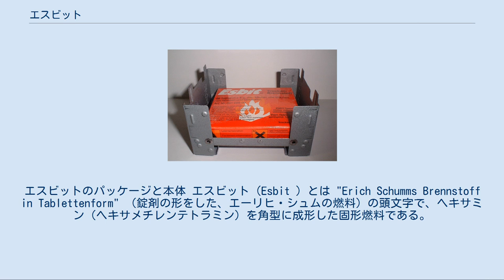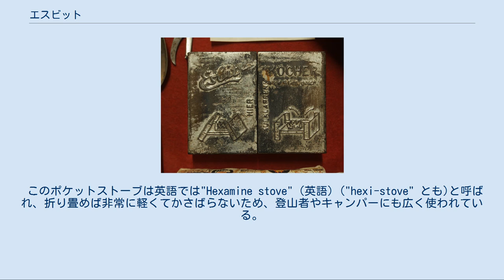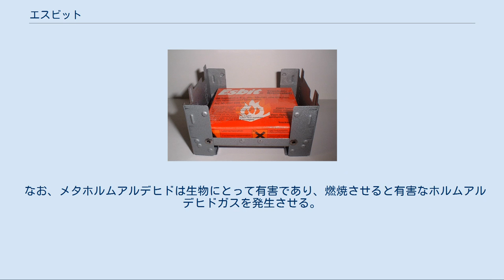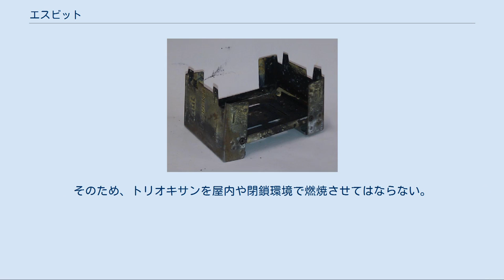エスビット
ドイツの登山用品メーカー・ブランド
ドイツのキャンプ用品メーカー・ブランド
エスビットのパッケージと本体 エスビット（Esbit ）とは "Erich Schumms Brennstoff in Tablettenform" （錠剤の形をした、エーリヒ・シュムの燃料）の頭文字で、ヘキサミン（ヘキサメチレンテトラミン）を角型に成形した固形燃料である。
 商標であるが普通名称化しており、“エスビット”の語はヘキサミンを用いていない他の白色で四角い固形燃料も指すことがあるため、注意が必要である。
 原材料はヘキサミン（ヘキサメチレンテトラミン）で、これを立方体またはブロック状に押し固めて作られる。
発熱量は約31,300 kJ / kgである。
 主にキャンプ等の屋外料理用に使われるが、模型の蒸気機関車の燃料にも使われる。
 なお、エスビットについて「アルコールを固形化したもの」という説明がなされていることがあるが、燃料用アルコール類を固形物に吸収させたものである「固形アルコール」とは成分も異なり、全く別のものである。
 エスビットは1936年にドイツ南西部のシュヴァーベンの製造者であるエーリヒ・シュムによって発明および命名された。
1933年、シュムはシュトゥットガルトに自身の名を冠した会社（シュム社）を設立し、“エスビット”をそのままブランド名として固形燃料とその関連製品の製造販売を始めた。
 販売初期には注意書きの不足と不用意な使用による事故が多発したが、シュム社は改良と安全告知の徹底に務め、ナチス政権による再軍備（ドイツ再軍備宣言）によって拡大された軍への大量受注に成功したことから、同社と“エスビット”はドイツにおける固形燃料の市場を制覇し、ドイツの他にも70ヶ国に輸出され、固形燃料の代名詞となるほどに普及した。
シュム社は戦争によって大きな被害を受け、また、軍需企業であったことと、戦時中の生産に強制収容所の収容者を強制従事させていたことから、1945年のドイツ敗戦後には社主のシュムと共にその責任を問われたが、シュムは自身への“ナチス協力者”の嫌疑を回避すると、連合国占領軍への協力企業としてシュム社の再建に務め、1947年にはエスビットとその関連製品の製造販売も再開された。
 以後、エスビットは同社の主要製品として、20世紀を通じて、また21世紀に至っても固形燃料の代表的な製品として製造・販売されている。
 マッチ1本で着火し、そこそこの火力がある。
条件にもよるが、コップ1杯程度なら1個の燃料で充分沸かせる。
また2-3個の燃料にまとめて点火すれば火力が上がるので、小型の鍋に入ったスープなどを簡単に温められる。
 燃焼の際に少量のシアン化水素を発生するので、エスビットは屋外でのみ使われるべきで、閉鎖空間で使ってはならない。
適切に通風・換気された環境下であれば、周囲の空気中のシアン化物の濃度は通常は身体に深刻な危害をもたらす程には上がらない。
 個々のエスビットは角砂糖またはブドウ糖の錠剤に似ているので、食品とは別にし、子供の手の届かない場所で保管することが強く勧められる。
またエスビットは吸湿性があり、燃料タブレット自体にも独特の臭いがあるため乾燥した密閉容器で保管する必要がある。
多湿の環境では容器にシリカゲルを入れると良い。
湿気を吸った場合は着火性能・燃焼性能が若干低下するが、利用にさほど影響は無い。
 開いたエスビット用ポケットストーブ。
内部にエスビットのパッケージが収められている 製造メーカーは標準パッケージとして、折りたたんだ状態で20個のエスビットを収めることができる、電解亜鉛メッキ鋼板製のポケットストーブを提供している。
標準的なエスビットのパッケージには2種類のサイズが存在し、ポケットストーブもそれぞれの燃料タブレットがぴったり収まるサイズで設計されている。
 日本その他では燃料タブレットパッケージとポケットストーブのサイズに応じて3種類のものがラインナップされている 。
 使用にあたっては開いて中にエスビットを置き、開くと五徳の役目を果たす部分に飯盒やコッヘル、あるいは大きめのカップを載せてエスビットを着火して用いる。
五徳部分は角度を可変させて斜めにすることもでき、乗せる飯盒その他の大きさに合わせて調節する事ができる。
また、開いた状態では風防になる。
しかし、効率よく使用するには設置方向を工夫するか、ストーブの周囲を石や金属板で囲って風を防ぐことが重要である。
 このポケ...